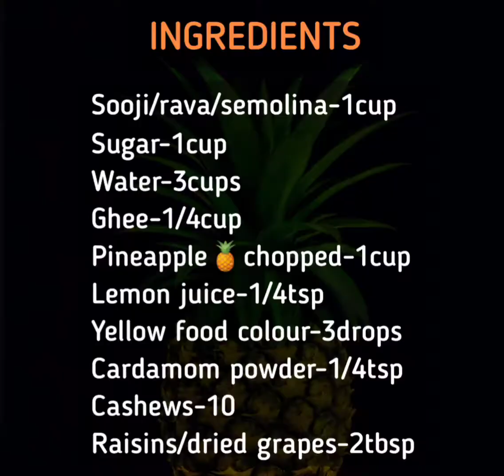pineapple kesari|pineapple sheera|अननस शिरा रेसिपी|पाईनएप्पलशीरा|अनानास शीरा|pineapple kesari bath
pineapple rava kesari
indian sweets
indian desserts